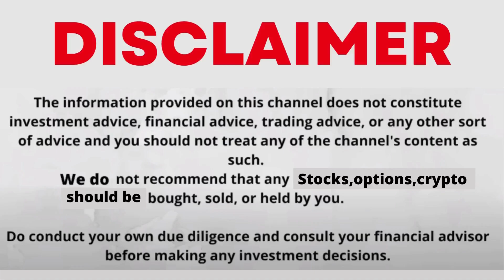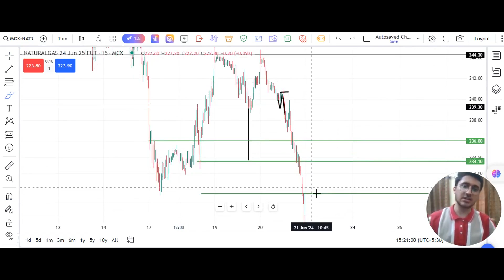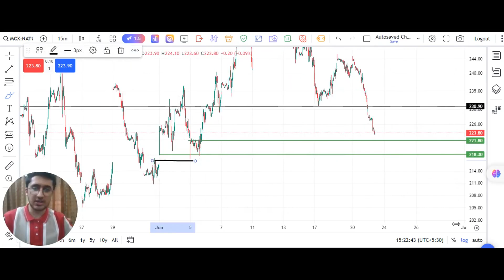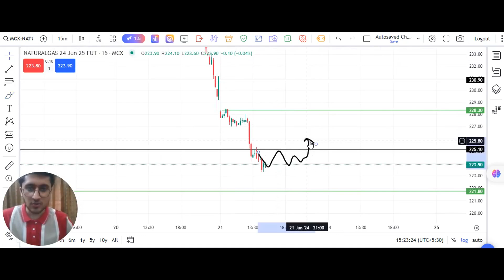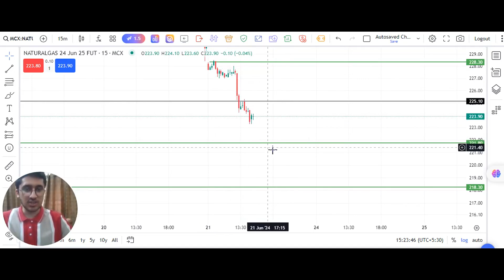Natural Gas Trading | Natural Gas Forecast | Natural Gas News Today | Natural Gas Prediction 21 June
natural gas
natural gas car
natural gas target today
natural gas live